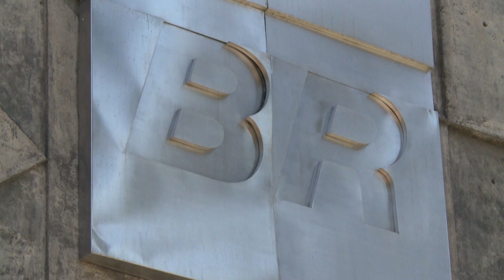Bolsonaro nomeia general da reserva para presidir a Petrobrás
O presidente Jair Bolsonaro decidiu nesta sexta-feira nomear um general da reserva para presidir a Petrobrás, após criticar vários aumentos sucessivos no preço dos combustíveis.